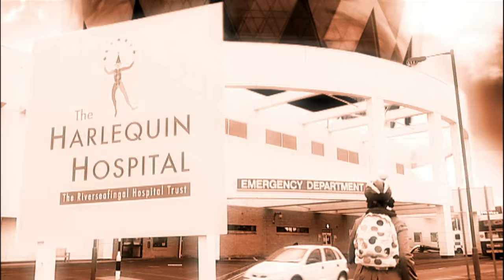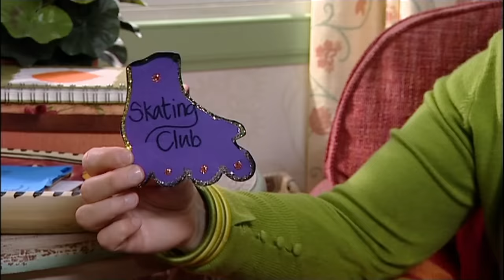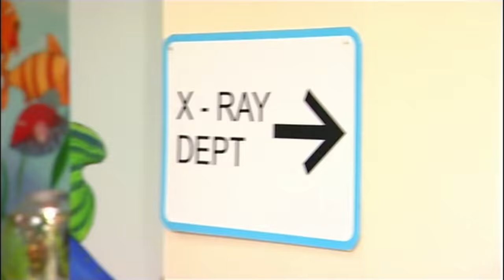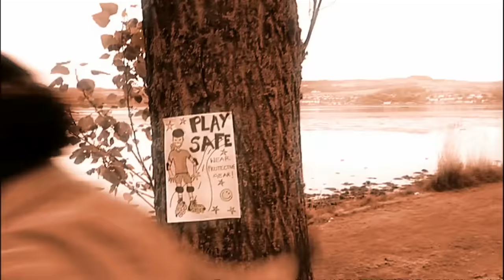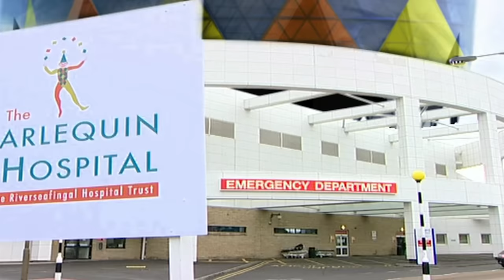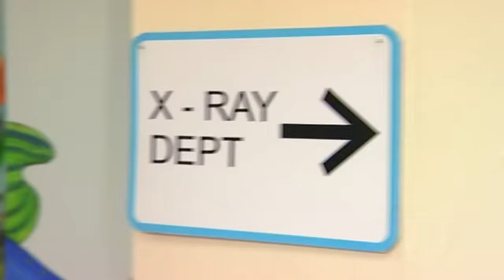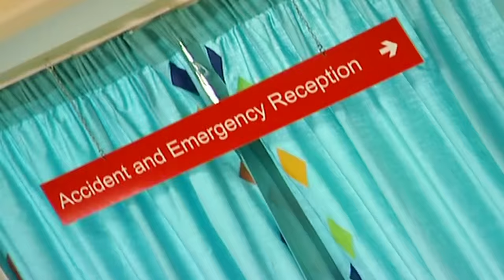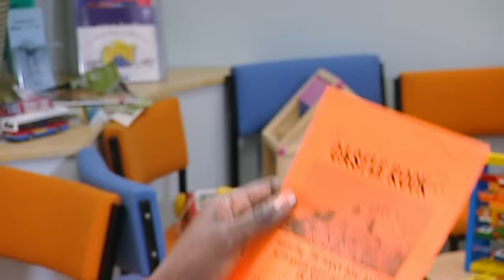Me Too! - Dr Juno's Best Episodes | Full Episodes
Dr Juno is Riverseafingal's best doctor! She is a great friend to Granny Murray and looks after all the children in town!